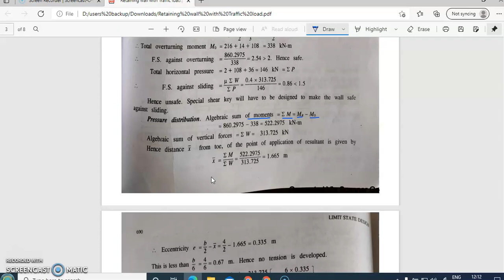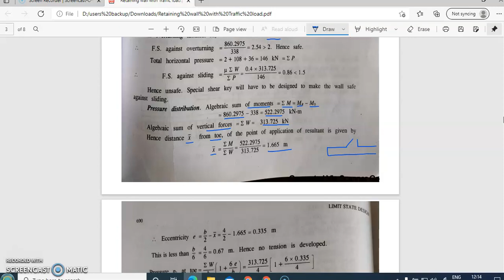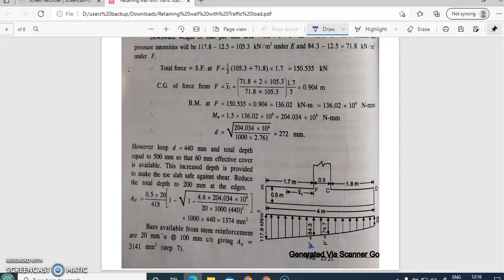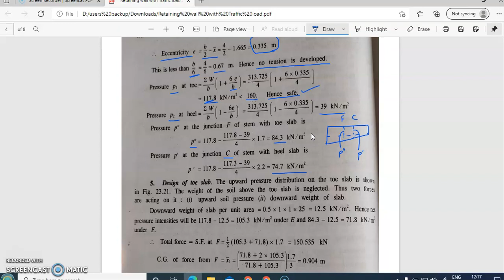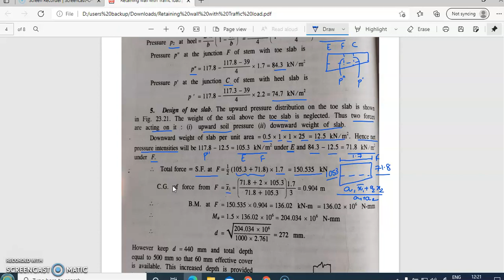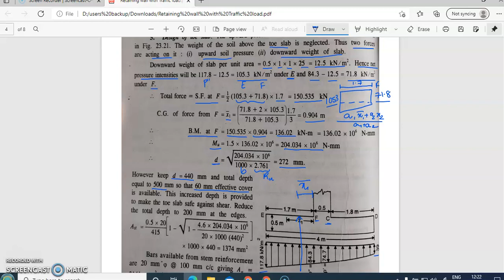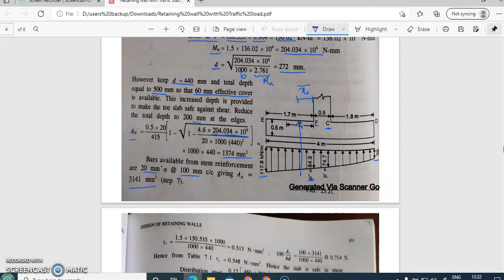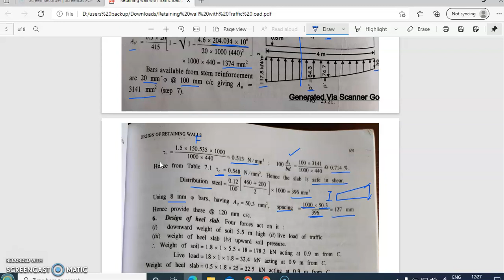Cantilever Retaining Wall with Traffic Load Part IV